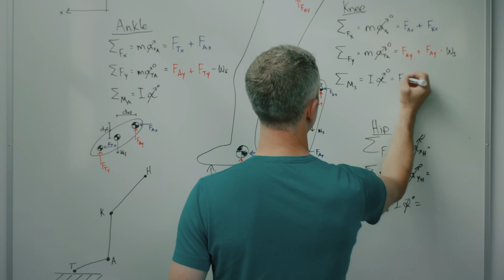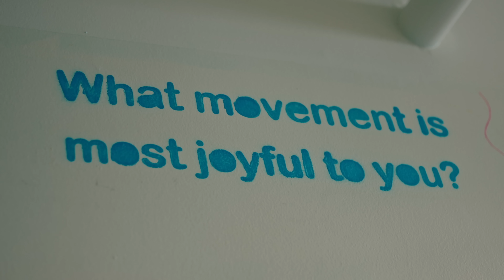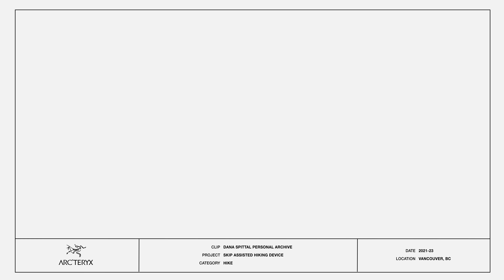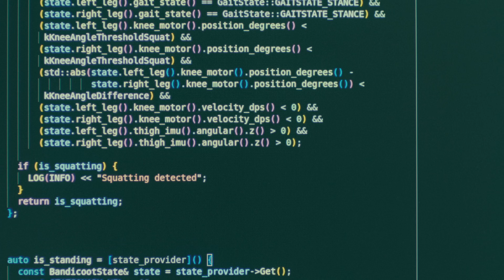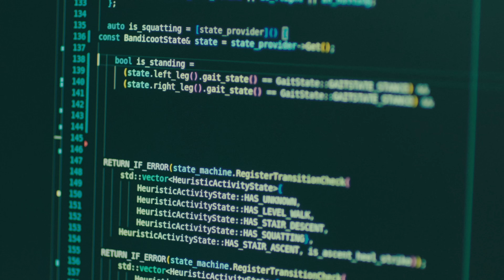Obsessive Design: Empowering Movement (Ep. 5)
Step inside the heart of innovation. In this special episode of Obsessive Design, we’re doing things a little differently—pulling back the curtain on a radical collaboration between Arc'teryx and Skip, a team of robotics experts originally formed at Google’s moonshot lab, X.

Together, we set out to answer a bold question: How can we help more people go further in the mountains, regardless of age, injury, or ability?

The result is Mo/Go—an exoskeleton-inspired mobility tool designed to enhance movement, reduce strain, and empower more people to experience the outdoors in ways they thought were no longer possible. Whether it’s recovering from surgery, aging gracefully, or simply needing a little help on the trail, Mo/Go is a glimpse into the future of accessible adventure.

Follow the full obsessive design journey, from early-stage prototyping to brutal real-world testing on the steep and technical terrain of the Stawamus Chief. Watch as multidisciplinary teams push the limits of what’s possible—combining machine learning, robotics, and outdoor design into a wearable system that disappears into the user’s natural motion.

Mo/Go is currently in beta as we work toward a fully scalable, user-centered product. To learn more about Skip and to stay in the loop on Mo/Go development, beta testing, and release updates, visit:

0:00 Introduction
1:58 How Does Skip Work?
2:18 How Skip Partnered With Arc’teryx
4:42 Prototype Testing In Nature
6:40 The Final Prototype: MO/GO
8:15 Conclusion